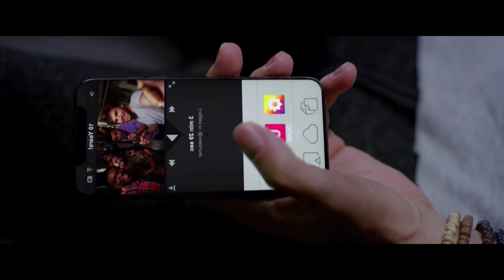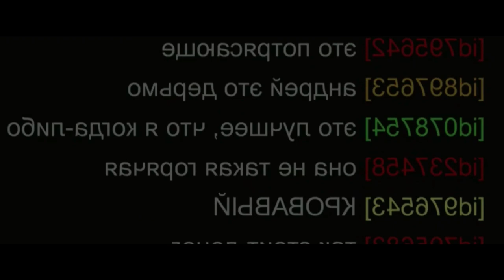இந்த டெத் கேம்ல தப்பிக்க வழியே இல்ல | Hollywood movie Explanation in Tamil voice over | TVC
இந்த டெத் கேம்ல தப்பிக்க வழியே இல்ல

TVO
Mr Tamilan
2023 new tamil movie
Tamil movies